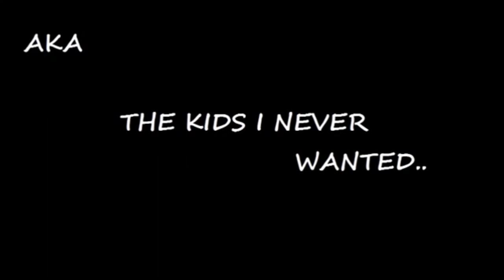History Of The Kazuya Mishima Channel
I thought i'd give you all in depth look at the history of this channel.

👊⚡ Dorya!